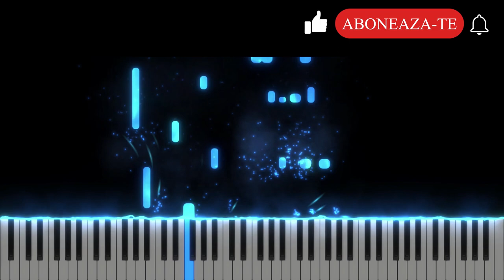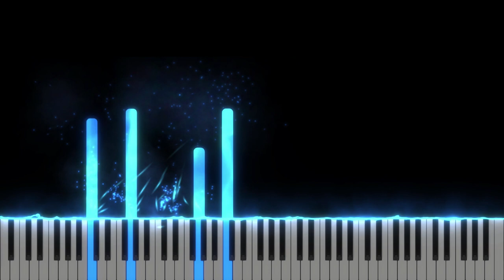Zidurile inalte de la Ierihon - Corul Zorilor - Blues/Jazz - Instrumental - Negativ Pian - Tutorial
Tempo : 65